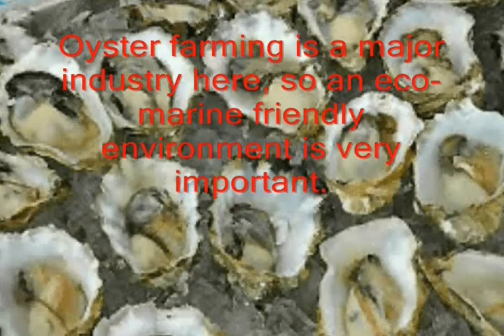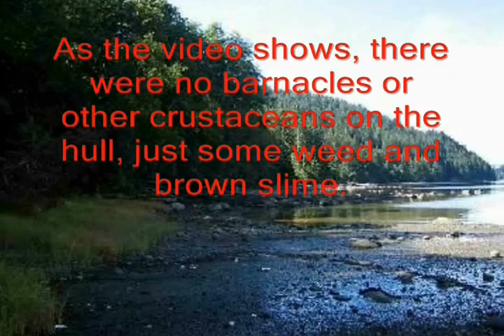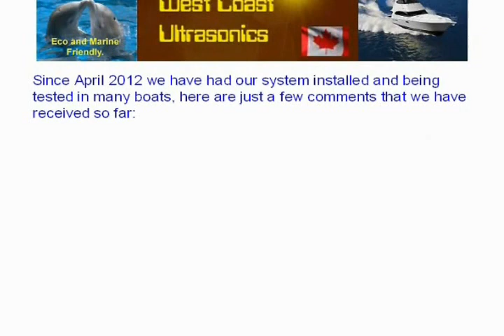Westcoast Ultrasonics video.wmv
Ultrasonic Antifouling System for Power and Sail Boats.  Antifouling is just a flick of a switch. Cleaning and applying antifouling paint is costly, time consuming and more importantly, is toxic and unfriendly to the environment.